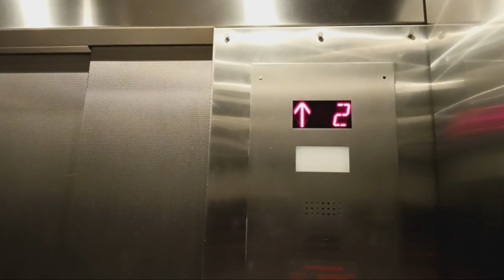Mongrain hydraulic elevators at Target at the Atlantic Center mall (Brooklyn, NY)